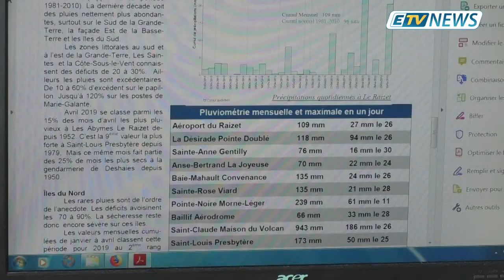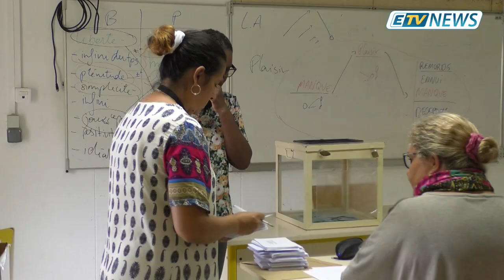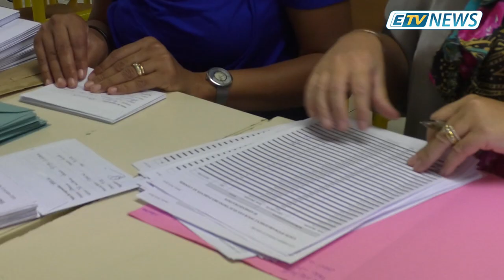JT ETV NEWS du 21 Mai 2019